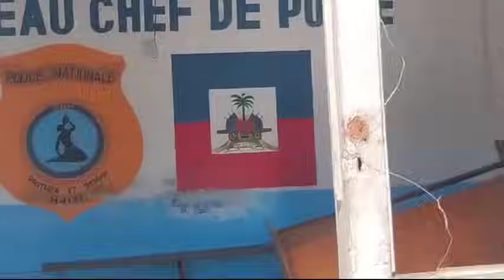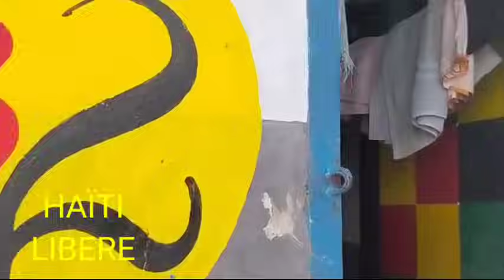R.I.P move nouvel pou arab la men kote yal jwen kadav Li bandi izo tirel nan tet pou bwa kale